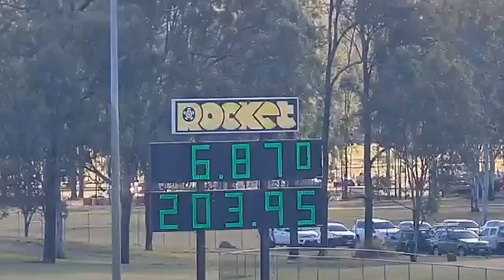FISHING MACKAY DAY 4 | AIRLIE BEACH IS BEAUTIFUL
Once again Mackay did not disappoint as we ventured to Airlie Beach for the day. Even though the weather wasnt the best, it's an absolutely stunning place to visit.
Not to mention the fishing was going off also.